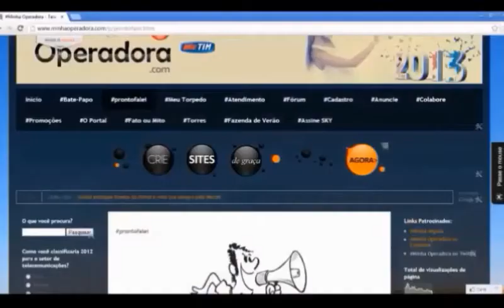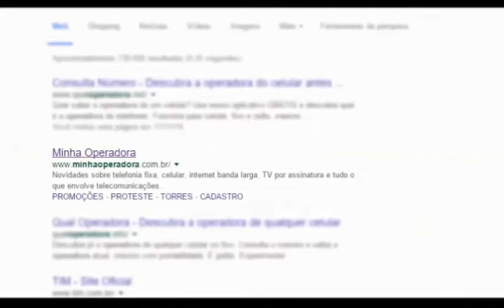Minha Operadora - 4 Anos no Ar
O Minha Operadora nasceu em 2 de dezembro de 2011 com o objetivo de abrir um canal de discussão na internet sobre um assunto recente, que não era muito comentado: o setor de telecomunicações. Arriscamos ser um dos únicos sites que só falava das empresas de telefonia fixa, celular, internet banda larga e TV por assinatura, e nada mais. Com conteúdo específico e detalhado sobre promoções, serviços, tarifas, ajuda para resolver problemas, etc.

Começamos de forma pequena, com visual simples, poucos acessos, muitos gastos e quase nenhum faturamento, mas sempre numa esperança de ver o setor de telecom crescer e com ele o nosso site. E, de repente, boom: passou a existir mais linhas de telefonia do que gente no Brasil. E advinha, o Minha Operadora começou a crescer, muito! Isso nos deu ânimo e fôlego para continuar no ar.

Hoje, quatro anos depois da primeira aparição de nossa marca, viemos agradecer a você que está lendo este texto pelos mais de 2 milhões de acessos conquistados agora no finalzinho de novembro, bem perto da nossa data de aniversário. Tem presente melhor do que esse?

Realmente, 2015 foi o ano do Minha Operadora. Olha mais algumas boas notícias:

Mais de 6 mil artigos foram publicados no total, formando uma verdadeira biblioteca cheia de dados e notícias sobre telecomunicações;
Esses milhares de posts foram comentados quase 1.500 vezes (+ 135% em relação a 2014);
Comparando com o ano passado, 2015 representou um aumento de 123% de audiência (em relação a 2014);

Informações com agilidade, correção e isenção, fazem o nosso site figurar com frequência em sites de busca, como o Google.

2016 está chegando, e quando ele estiver perto de acabar, queremos muito contar boas novas mais uma vez. Porém, enquanto o ano novo não começa... Obrigado por 2015!